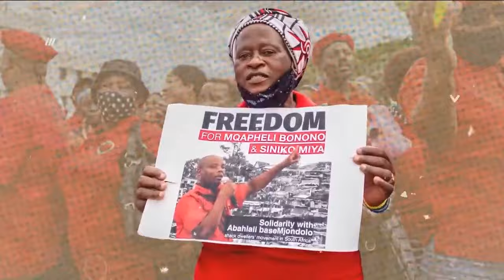Daily Debrief: Important Victory against Big Pharma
In today's episode:
- Johnson & Johnson will not enforce patents on key TB drug bedaquiline.
- Indian right-wing government raids homes and arrests Newsclick and Peoples Dispatch journalists.
- Indigenous communities in Guatemala on indefinite national strike demanding the removal of the country's attorney general.